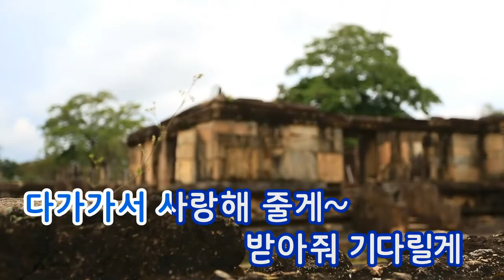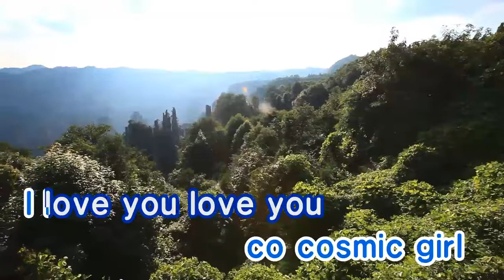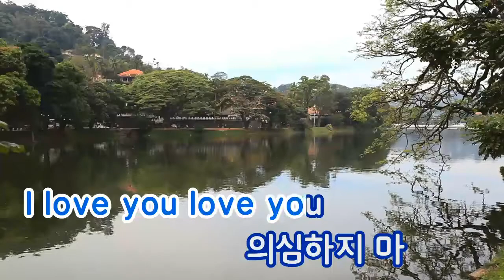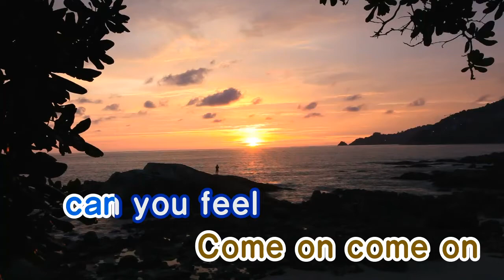[TJ노래방] Cosmic Girl - 김태우 / TJ Karaoke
Cosmic Girl - Kim Tae Woo -- TJ Karaoke Song NO. 36471
Cosmic Girl - 김태우 -- TJ노래방 곡번호 36471

▶ ZillerSong Mobile : Android/IOS
▶ K-POP STAR Global Package : Android/IOS
▶ TJ TV Karaoke (Korean ONLY) : KT OllehTV , LG U+TV, SK BTV